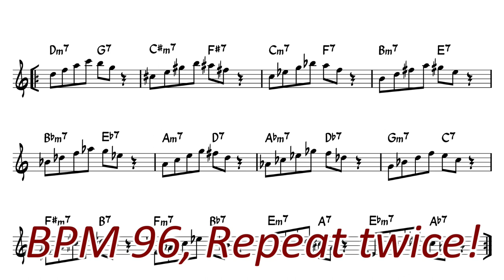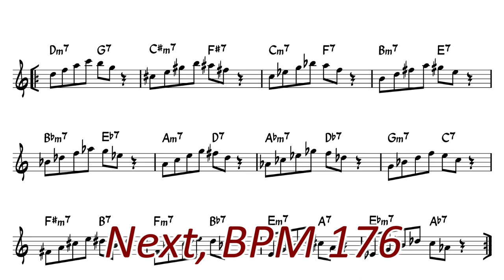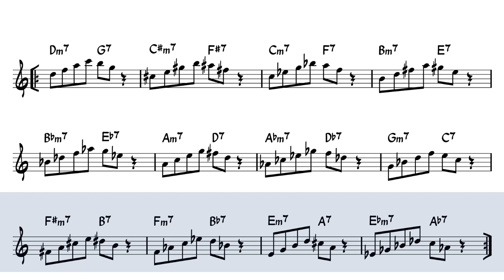Short ii - V Phrase in 12 Key - Exercises for Alto Sax in Eb - No.1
minor  ii - V - i (2 Bars) exercise for Alto Saxophone
After I play 2 bars, play 2 bars similarly.
Each phrase is repeated twice.

0:00 Introduction
0:38 BPM 96
1:53 BPM 120
2:52 BPM 144
3:43 BPM 176
4:24 BPM 208

Let's Try!!

list of this series (Jazz Exercises for Alto Sax)